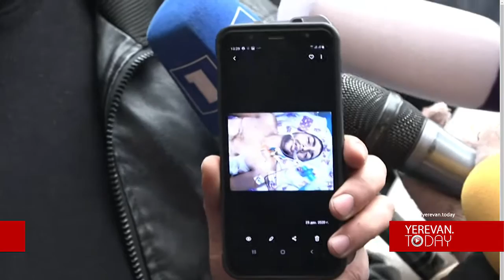Թող գան, մեզ պատասխան տան՝ ուր են մեր երեխեքը. Անհետ կորած զինծառայողի հայր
Ի՞նչ Նոր տարի, ի՞նչ Ձյունանուշիկ, գործի եկեք, արա՛, մեր երեխեքին մեզ տվեք. Անհետ կորածի հայր